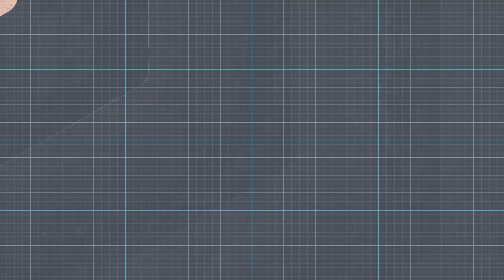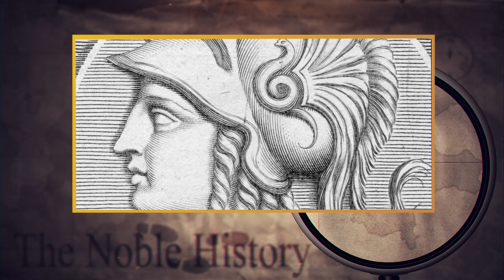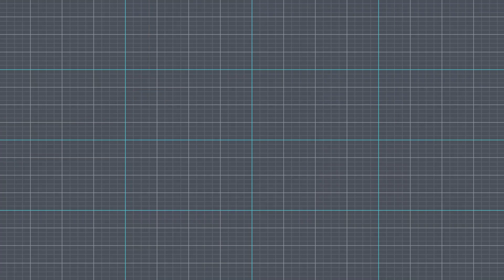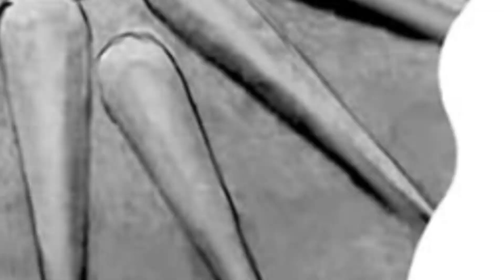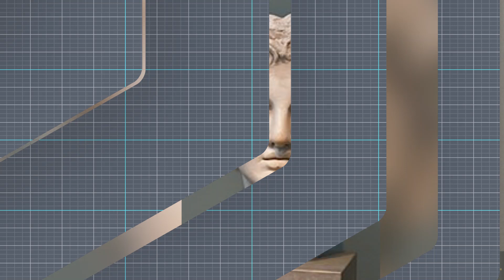Sikander e Azam Story in Urdu | Alexander The Great Life Story | Episode # 1 | The Noble History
Today the personality we chose to discuss is non other than Alexander the great. A king who conquered the whole world. Nothing could have stopped him but only one thing and that was death.

You can follow our Channel on the following social media platforms;